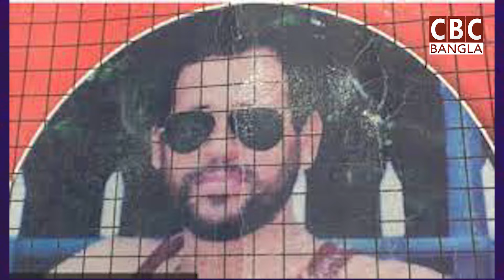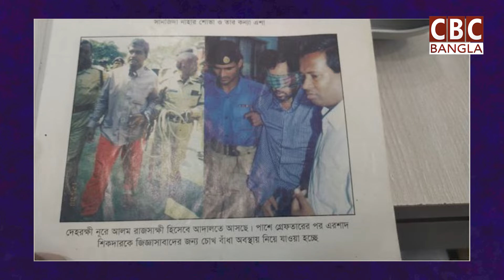এরশাদ শিকদারের অদ্ভুত জীবনের গল্প/CBC Bangla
যেভাবে ধরা খেলো রহস্যময় এরশাদ শিকদার/CBC Bangla